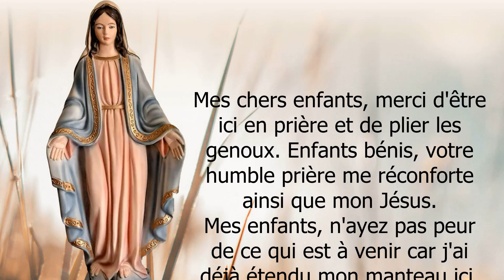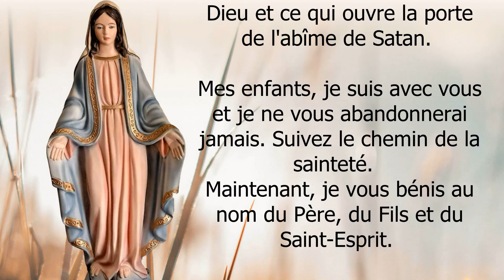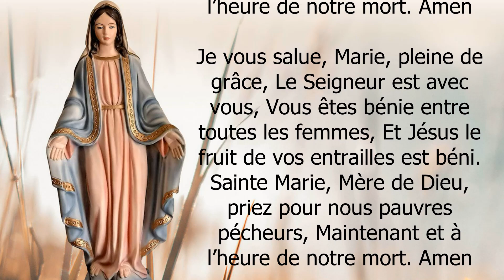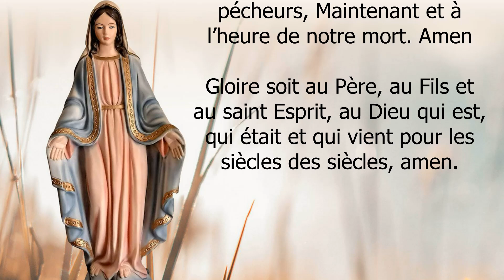✨ Mes enfants, suivez le chemin de la sainteté ✨ Message de la VIERGE MARIE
✨Message de la Vierge Marie à Trevignano Romano du 03 octobre  2022 - Avertissement et message de la Vierge Marie pour les temps d'aujourd'hui. Message du Ciel pour toi aujourd'hui. Mes enfants, regardez autour de vous, la nature se rebelle ...

Merci